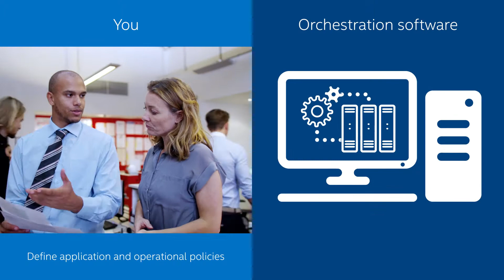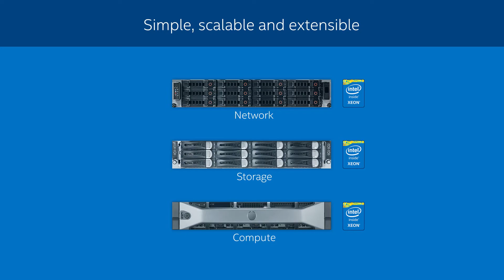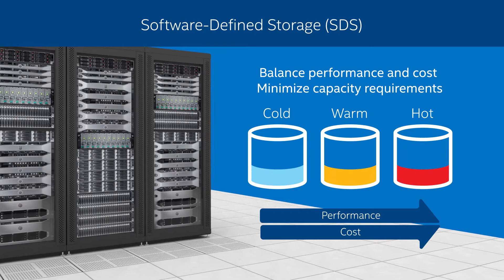What is Software Defined Infrastructure? | Intel Business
Discover how Software Defined Infrastructure (SDI) can transform your data center into an optimized cloud platform.